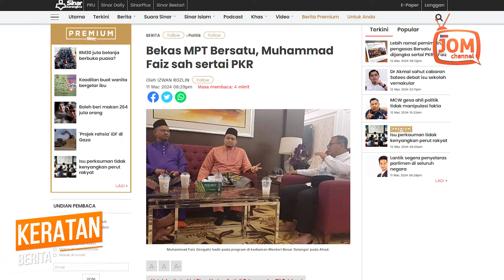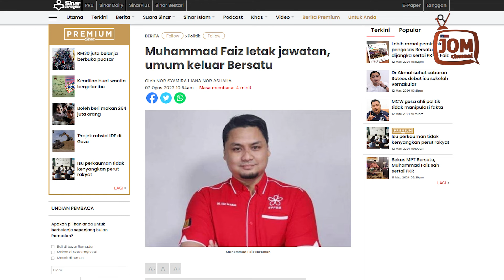BIBIT PENGHIJRAHAN SOKONGAN PIMPINAN BERSATU MAKIN KETARA